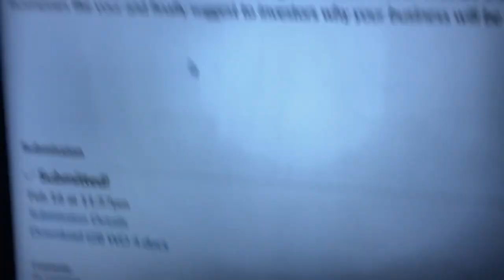COLLEGE VLOG | day in the life @ jsu | miss freshman, track&field, honors college induction + more!